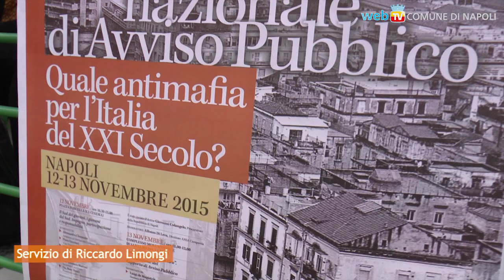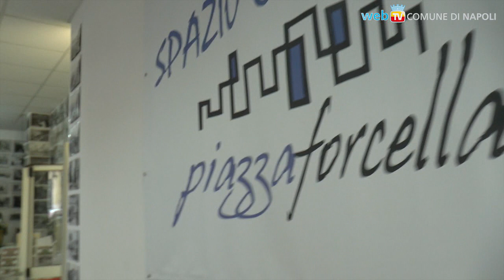La Festa Nazionale di Avviso Pubblico contro le mafie parte da Forcella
Una rete di oltre 300 enti locali impegnati in attività di formazione civile contro le mafie: Avviso pubblico sarà a Napoli per due giorni interrogandosi sul futuro dell’antimafia, ed inaugura la sua festa a “Piazza Forcella”.